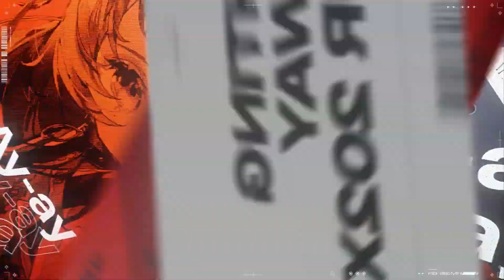【Hatsune Miku】Fighting My Way (short ver.)【VOCALOID Cover】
its either full with cupcakke or this
anyways guess whos addicted to gakuenmas 😍

Lyric written by HIROMI
Composed, Arranged by Giga
▶Movie
Illustrator : Murakaruki
Director : Rei Kurashima
Graphic Designer : Tomotaka Iwasa
CG Designer : Haruhiko Yamada
Supervisior : Naohiro Yako
Production : flapper3 Inc.
MV Producer : Takuya Negawa
SVP by akino0217